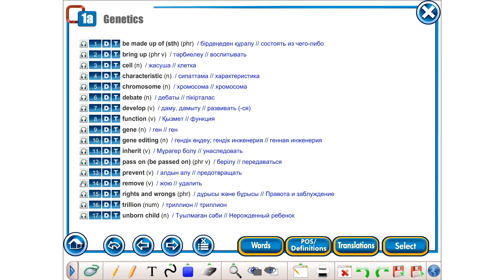Grade 10 Action Module 1a words